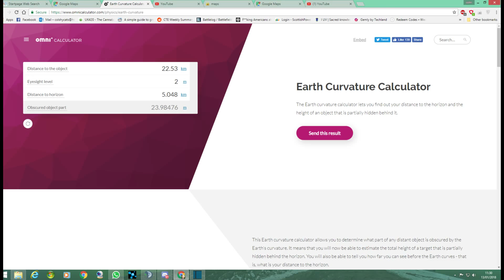Flat Earth Ballantrae to North Cairn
View from Ballantrae to the Stena line ferry to Belfast  approx 14 miles at the turning point and 24 meters of that ferry should NOT be visible according to the earth curvature calculator
if you find from your own experience that something is a fact and it contradicts what some authority has written down,  then you must abandon the authority and base your own reasoning on your own findings : Leonardo da vinci